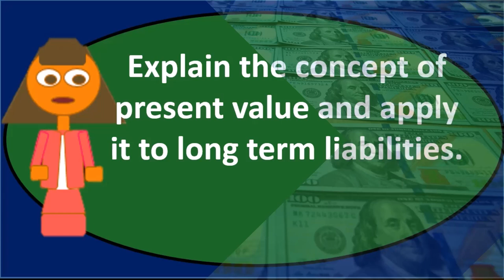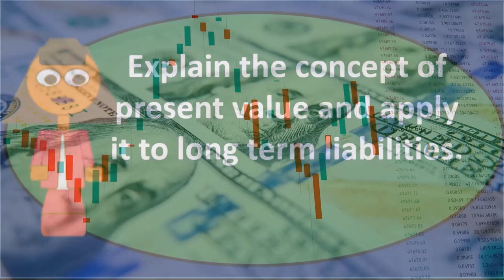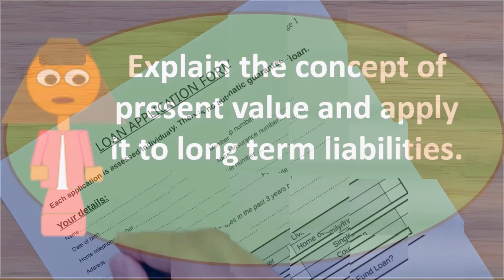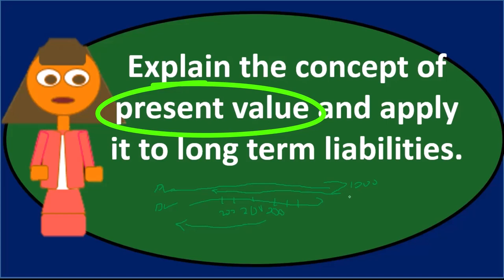Pregunta de debate: Pasivos a largo plazo 30 Contabilidad financiera